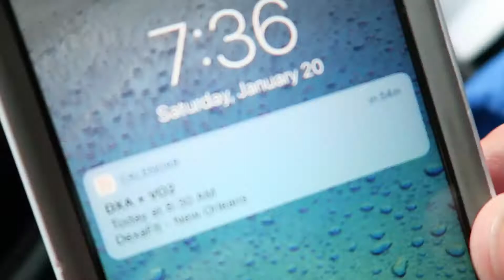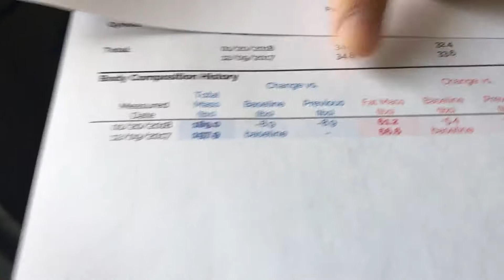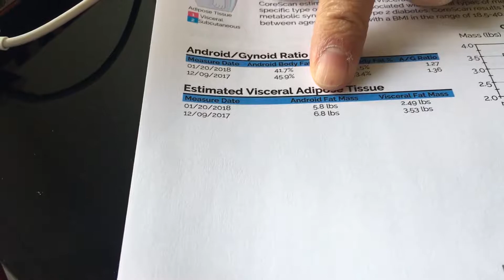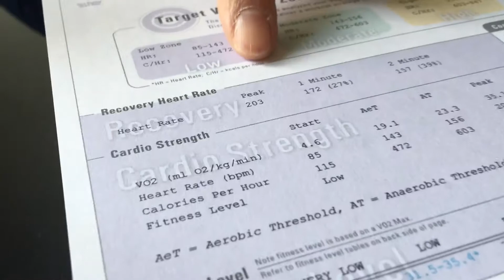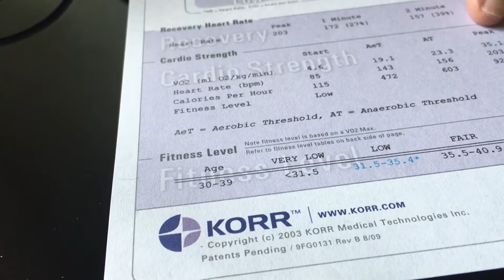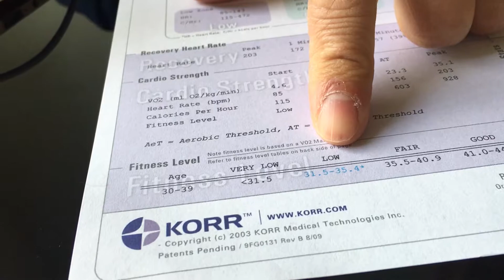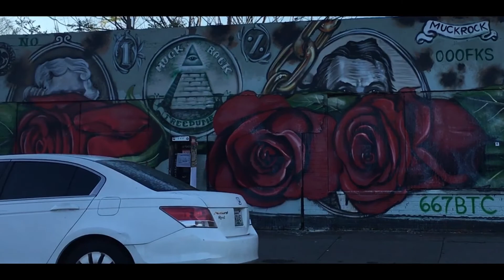ERegular Days Fitness Journey 2018 - EP5 - Month One Recap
Welcome back! In this video, I recap what month one of The Keto Reset was like and take you with me on another visit to DexaFit New Orleans to get my updated weight and body composition. Also, we get a baseline vo2 max. Last, but not least, I give you a side by side 360 comparison to let you decide if any progress was made.

Links to skip around in the video:
8:37      Month 1 DexaScan Results
11:49    VO2 Max Testing
19:09    Side-by-side 360 update